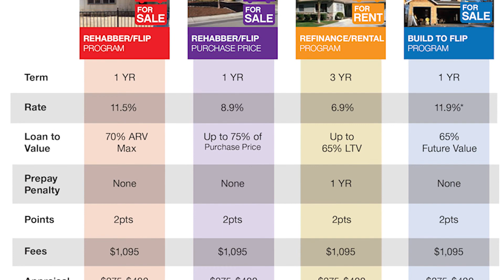Leslie Appleton-Young of CAR Joins Bruce Norris on the Norris Group Real Estate Radio Show #533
Bruce Norris is joined this week by Leslie Appleton-Young. She is the vice-president and Chief Economist of the California Association of Realtors, a statewide trade organization with over 200,000 members dedicated to the advancement of professionalism in real estate. Leslie directs the activities of the association’s member information group. She oversees the analysis of the housing market and brokerage industry trends, member communication, and membership development activities. She is also closely involved the association’s strategic planning efforts, and she is a well-known speaker in the California real estate community.

Bruce and Leslie discuss low inventory and its effect on sales volume and price, CAR's survey and what they ask the realtors, CEQA and how it benefits construction, the common thing between counties still waiting on price recovery, the affordability number and how it compares historically, and much more on this week's Norris Group real estate radio show and podcast.